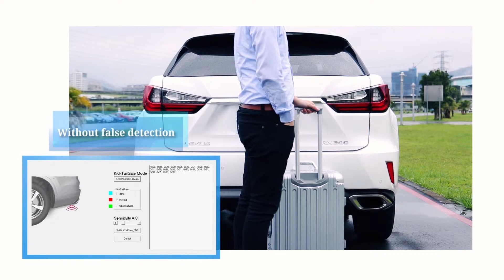Terasilic mmWave RADAR sensor - kick activated tailgate demo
High sensitivity
Anti-false detection
Weather resistant
Suitable for all types of vehicles